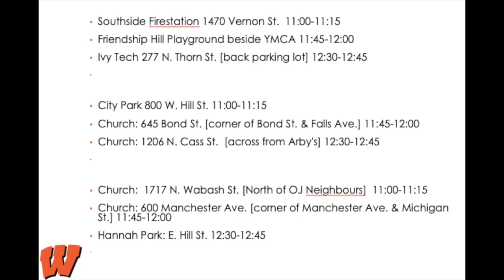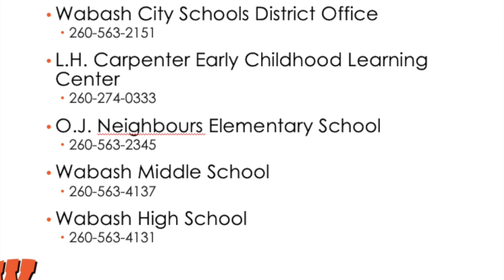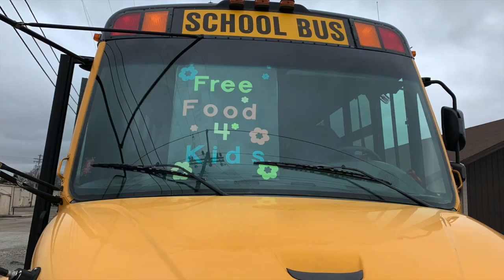My Movie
This video is about Wabash City Schools Update